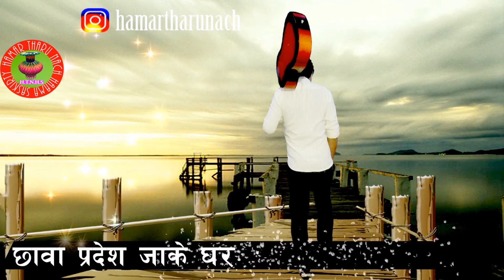खेटवा लगैना समय आईट ते छावै सम्झट बाबा ll New Tharu Sajna Geet l Maina Gajal 2021 Chainar Angna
खेटवा लगैना समय आईट ते छावै  सम्झट बाबा ll New Tharu Sajna Maina Gajal    2021 Chainar Angna

New Tharu Sajna Maina Gajal 2020
Tharu Dhamar Geet
Tharu Maina Geet
Tharu Sajana Tiktok song
New Tharu Song 2021
New Tharu Song
tharu gajal muktak
tharu gazal shayari
yam chaudhary sayar
sarita tharu vlog
मरल ढकदिउरा अभिन चाल करठ हेर छोटकी
chotki janni
maral dhakdhiura abhin chal karath her chhotki
tharu sajana geet